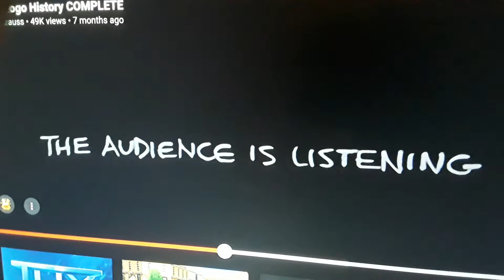Ernie Gearson Reaction To THX Logo